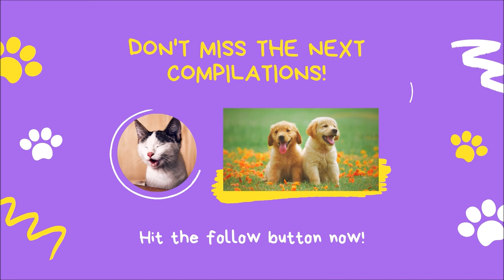😺 💖 😂 Cute and Funny Cats and Kittens Videos Compilation, May 2021 | Cute and Funny Animals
Wecome to another compilation of videos of cute and funny kittens and cats. Here at the Cute and Funny Animals channel we just love sweet cats like this.